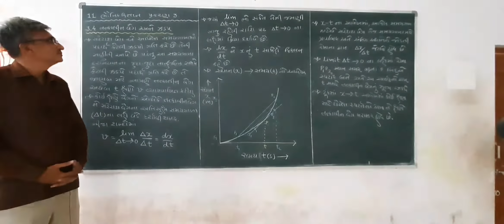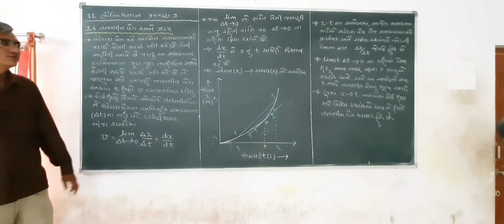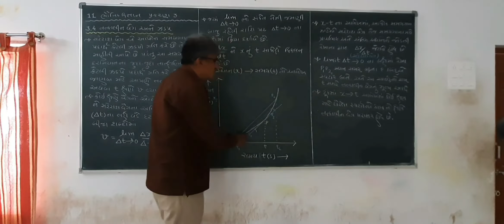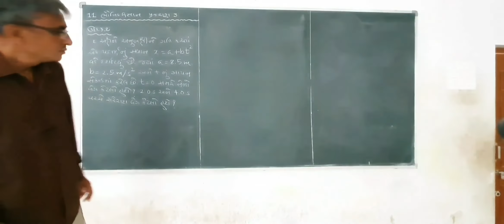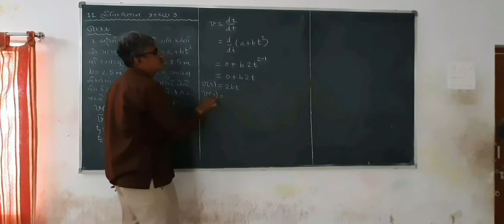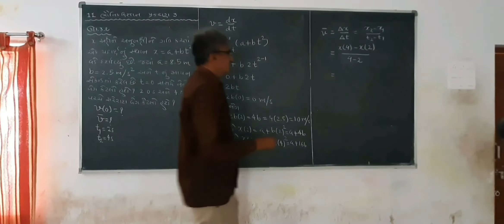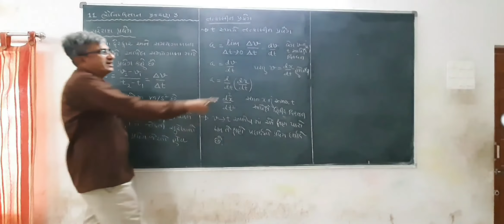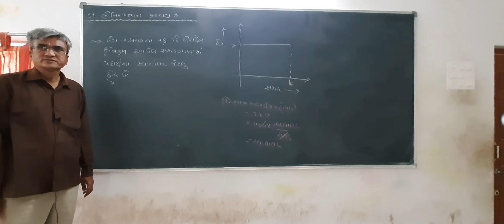11 PHYSICS 3.3 by R.L.RATHOD Sir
તત્કાલીન  વેગ